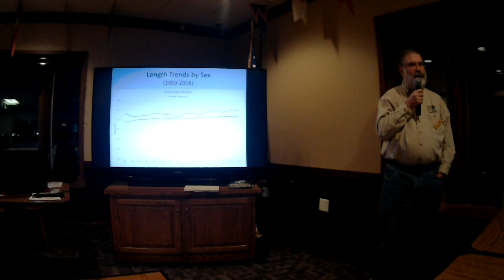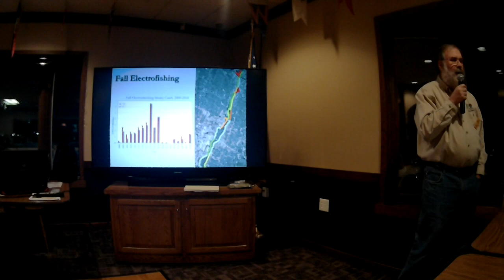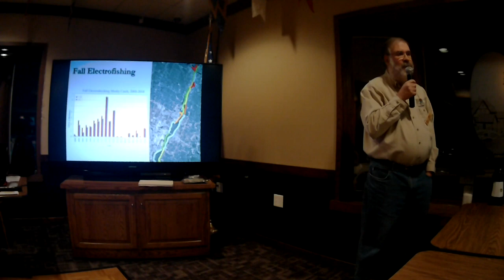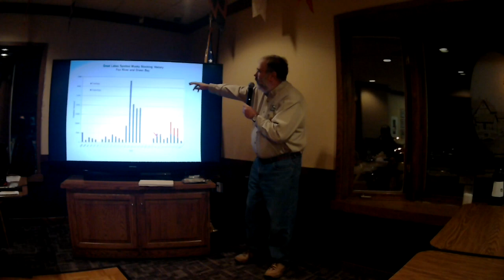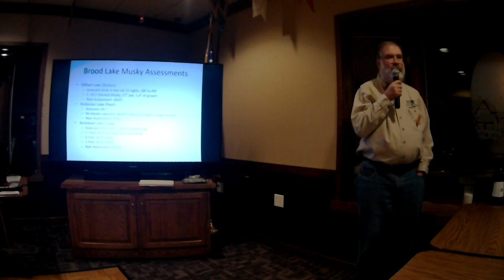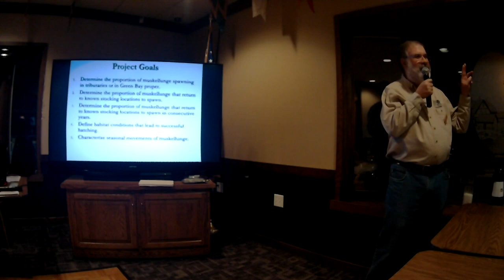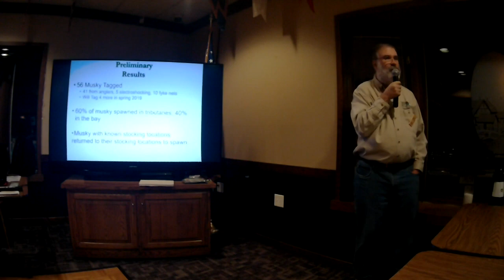Green Bay Musky Stocking - Steve Hogler, WDNR (03/13/19)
On 03/13/19, The Titletown Chapter of Muskies, Inc. hosted Steve Hogler, Senior Fisheries Biologist with the Wisconsin Department of Natural Resources, who spoke about the musky stocking program in Green Bay, the future of the fishery, and tagging technology.